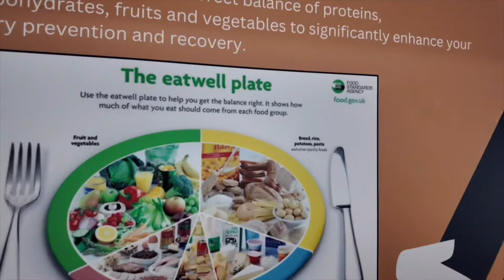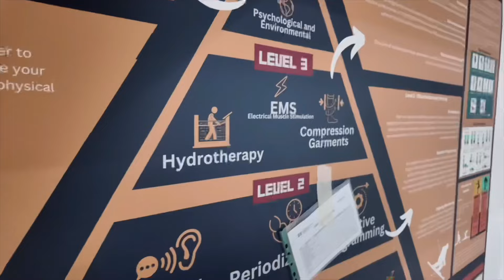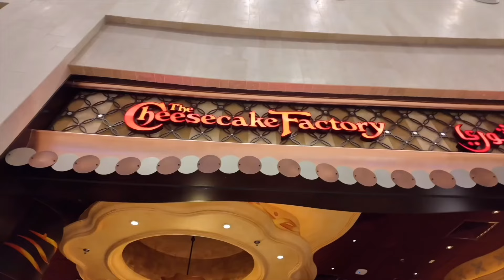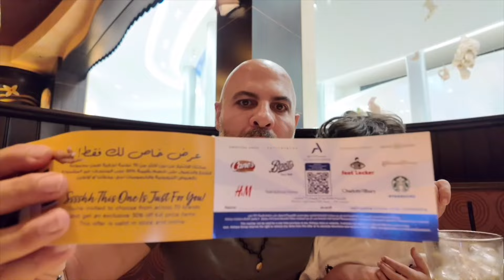Vlog 40 منافسة قوية⛹🏻‍♂️ مين رح يربح؟!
أهلا وسهلا في برنامج "The Kazz Show"!
بهل السلسلة الممتعة، رح ناخدكم بجولة لذيذة بعالم الأكل، وأسلوب الحياة، والسفر. وفراس، مقدم البرنامج، بلّش كمدوّن أكل، يعني توقعوا مغامرات بتشهي من كل بقاع العالم. من أكشاك الأكل السريع بالشارع لحتى المطاعم الفخمة، رح نستكشف نكهات، وثقافات، وأماكن سرية بتخليك تشتهي الأكل.

Welcome to The Kazz Show!
In this captivating series, we embark on a delectable journey through the world of food, lifestyle, and travel. As Firas, our intrepid host, began as a food blogger, you can expect mouthwatering food adventures from every corner of the globe. From sizzling street food stalls to elegant fine dining, we’ll explore flavors, cultures, and hidden gems that tantalize the taste buds.

Let’s connect 🚀